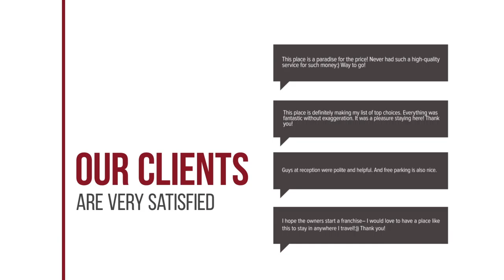Ikia Aretousa hotel review | Hotels in Kato Daratso | Greek Hotels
Ikia Aretousa hotel video review. Hotels in Kato Daratso, greek 3 stars hotels.